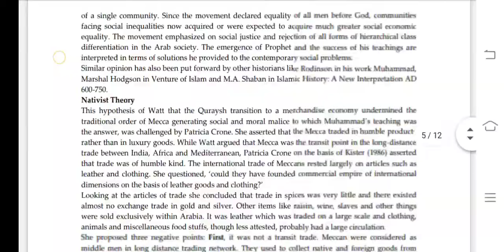BHIC 104 Ignou Solved Assignment 2020-21